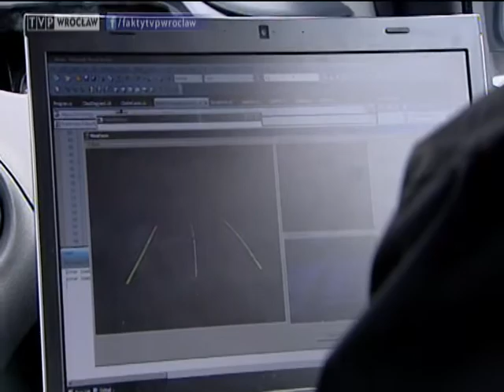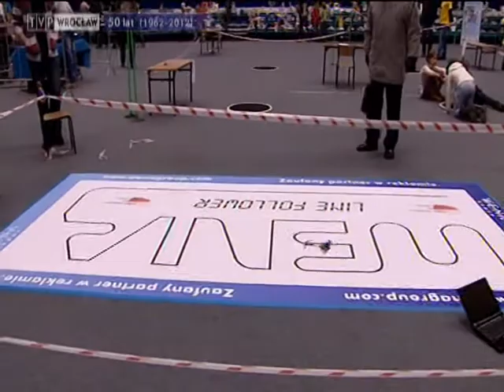Mistrzostwa robotów, „Fakty" 14.12.2012